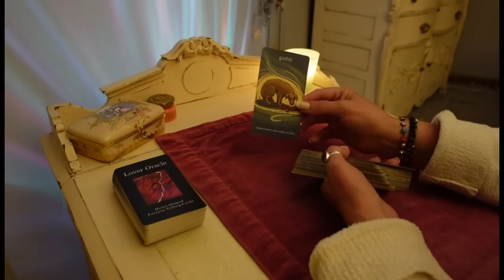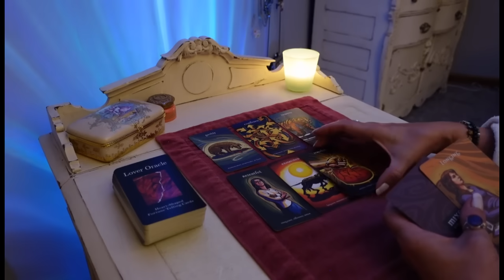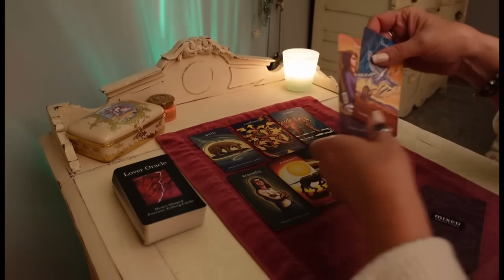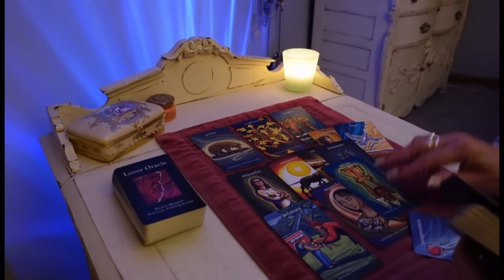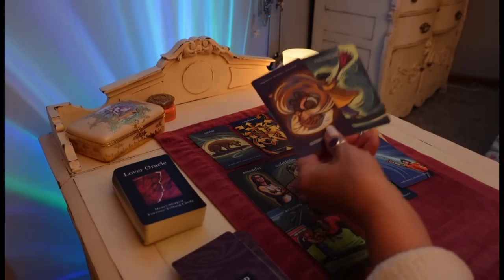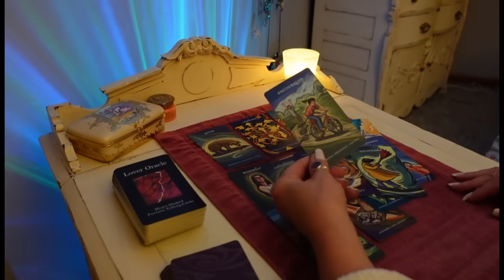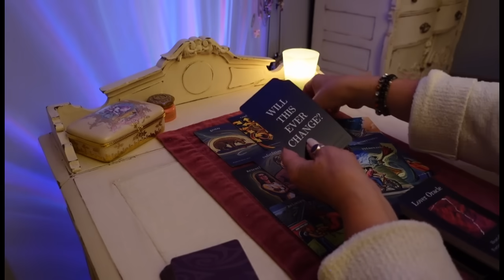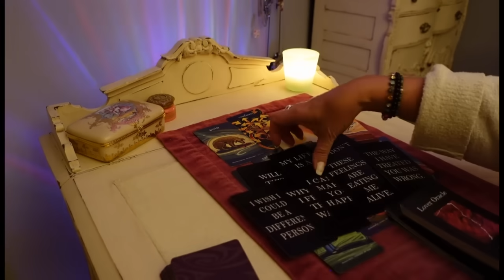This Person Is PROUD Of You & Protecting You From The Karmic. STRESSED & GUILTY